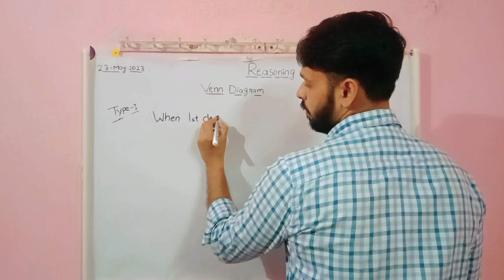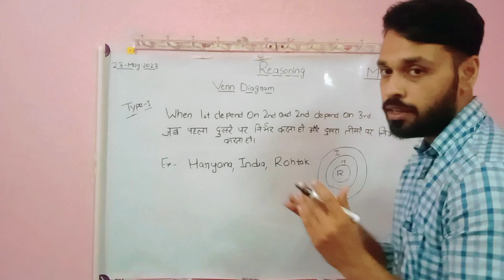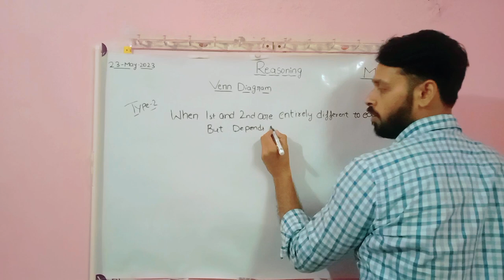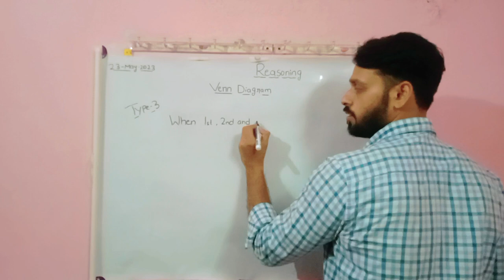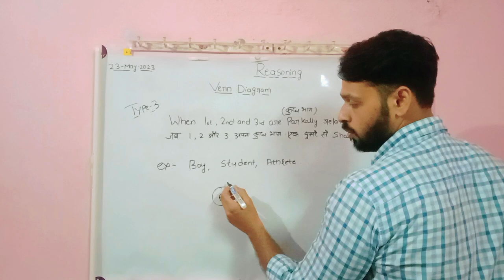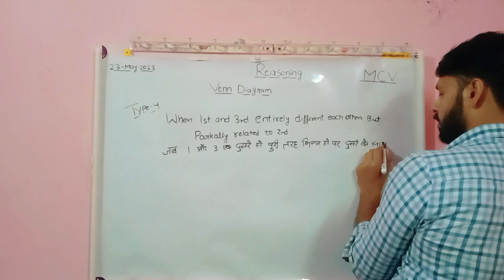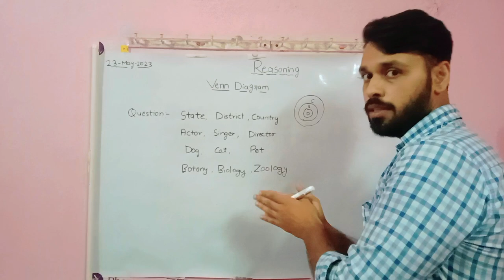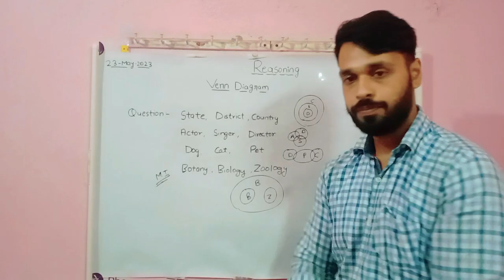"Venn Diagram" trick part-1|reasoning 50/50